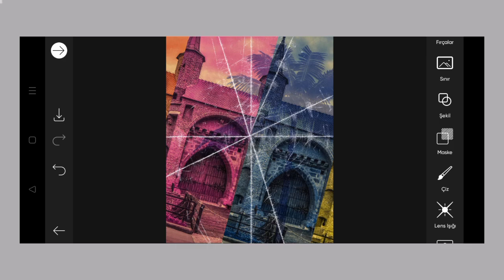Trending HDR video | A Screen Of Pure Pink sdc editing cc | Background | Bp Backdrop A380F K #100